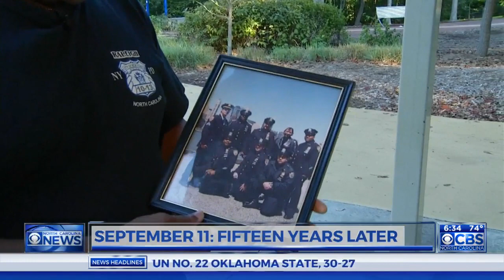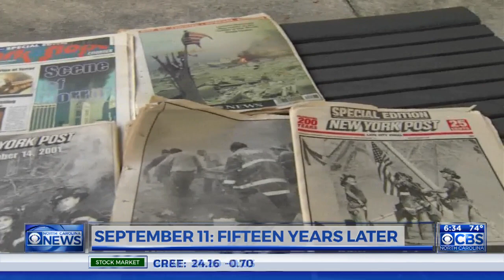Former NYPD officer living in Cary recalls the horror, emotions of 9/11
Fifteen years after Sept. 11, 2001, a Cary man recalled the agony of loss, but also the hope in seeing people come together in the wake of the terror attacks.